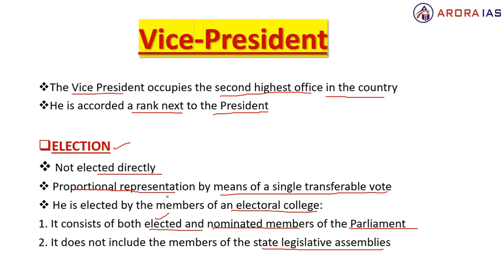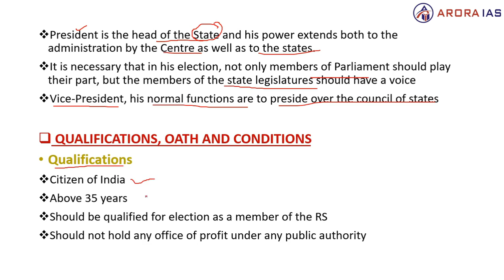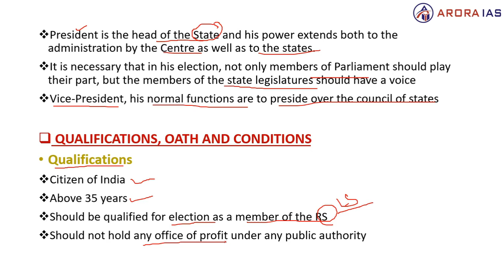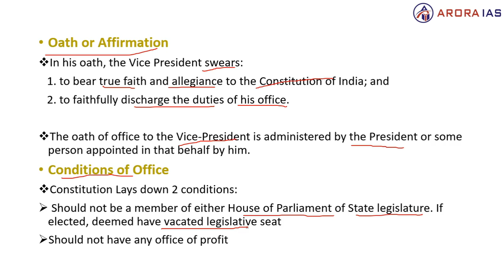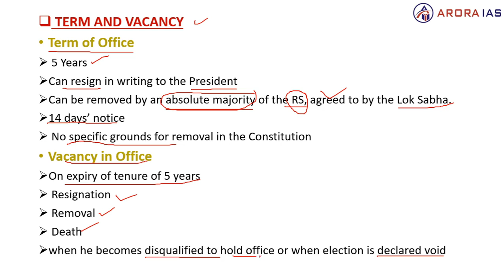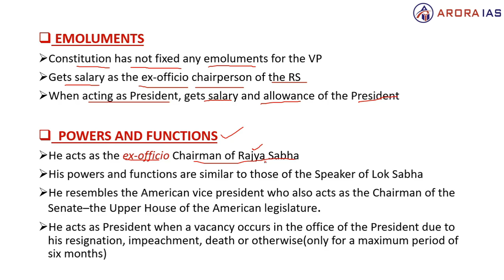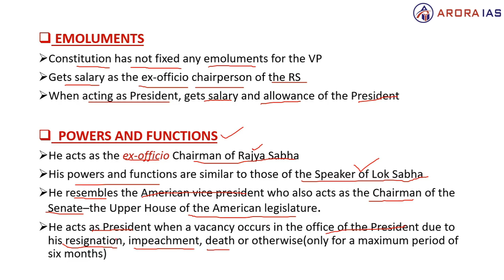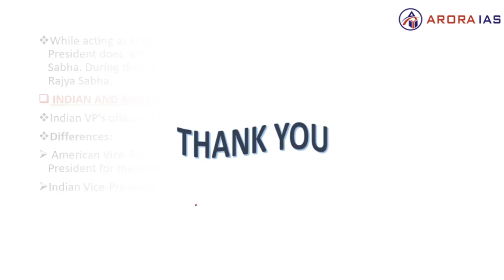Indian Polity Lec-24 : Vice President for UPSC CSE / IAS / PCS Exam ( Arora IAS )